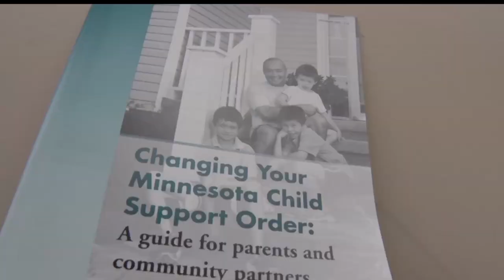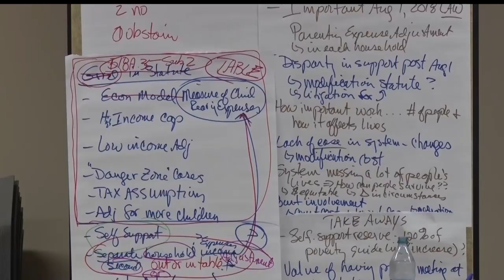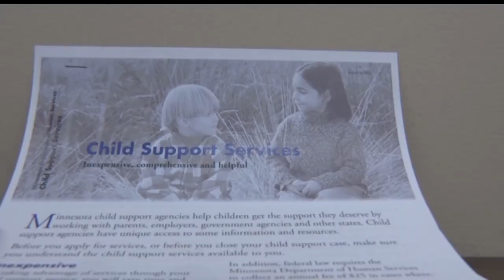Child Support Task Force Visits Brainerd